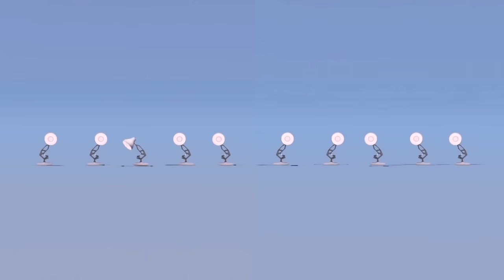Much Luxo Lamps Spoof Effect Logo | Season 1